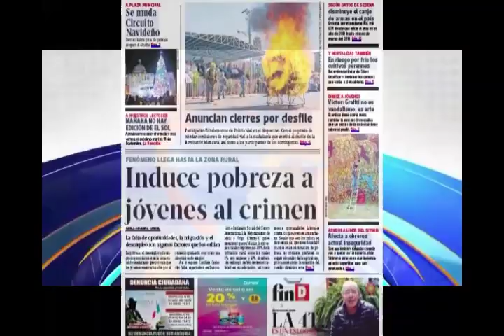Primeras Planas Estatales, 17 de Noviembre